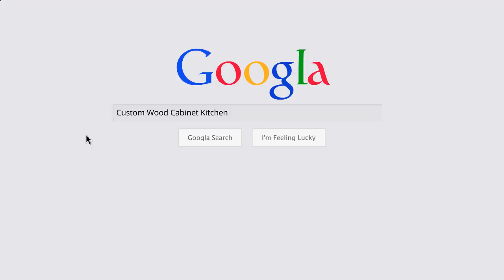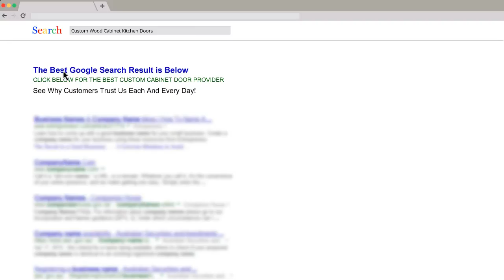Discount Bathroom Cabinets